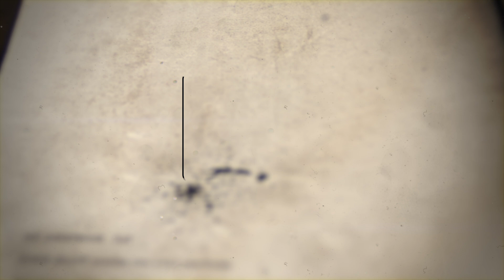Screenplay Competition Feedback Bites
Feedback from a script reader for a screenplay competition can bite where it hurts. But should you be worried? How seriously must you take this?
I go through whether it is worth spending the extra fee on feedback (for some screenwriting competitions) and how to take the comments given. I highlight the Nicholl Fellowship, Final Draft Big Break, Austin Film Festival, Atlanta Film Festival, and the BlueCat Film Festival as worthy competitions to enter.